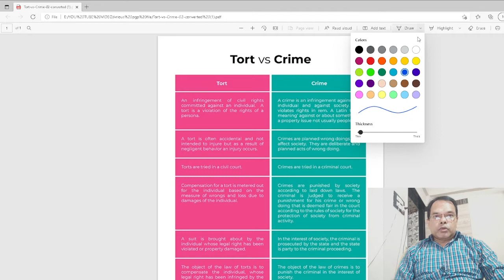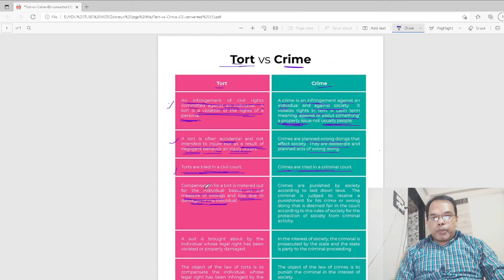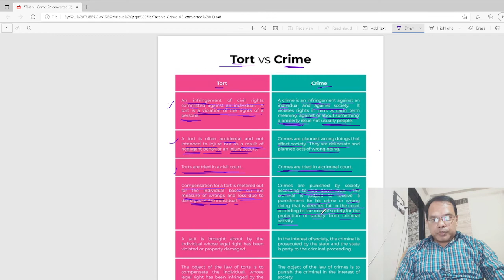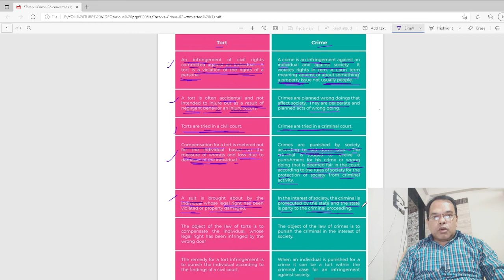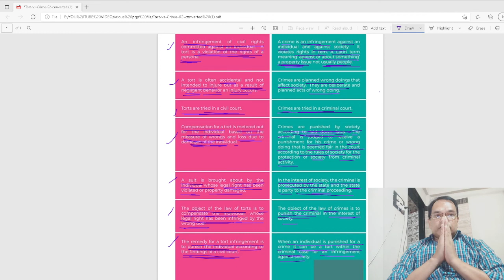WAHT IS TORT AND CRIME ? I DIFFERENCE BETWEEN TORT AND CRIME I TORT Vs CRIME I NAVIN LAW LIVE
WAHT IS TORT AND CRIME ? I DIFFERENCE BETWEEN TORT AND CRIME I TORT Vs CRIME, TORT Vs CRIME